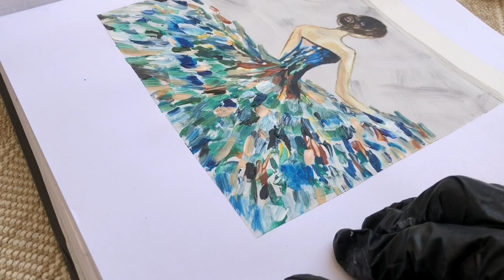Ballerina Artwork/Abstract/ Acrylic | Day 2 | 7 Day challenge.